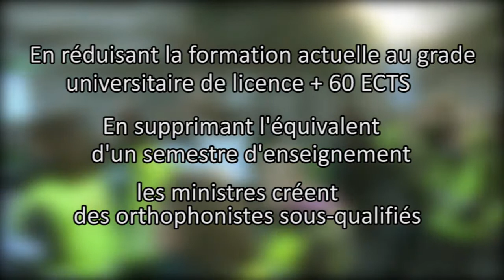Manif des orthophonistes du 14 janvier 2012 - Besançon